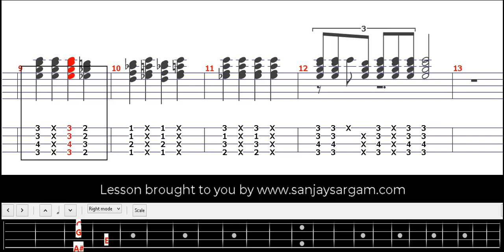Blues Akkoorden Closed Position In F - Guitar Tutorial (Fingerstyle)